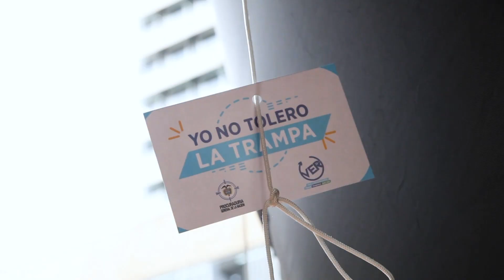La caída de Corruptón en Bogotá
Bogotá - 9 de octubre de 2019